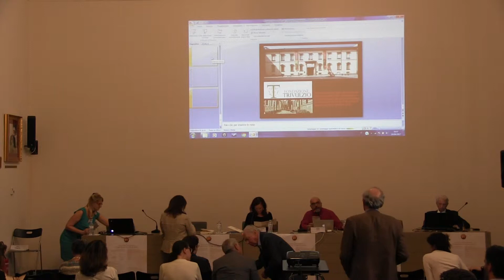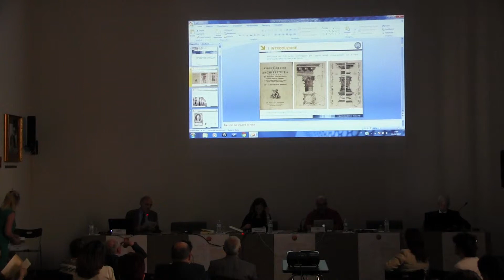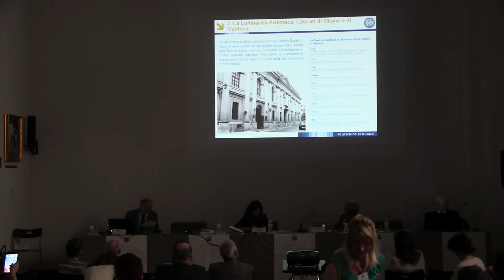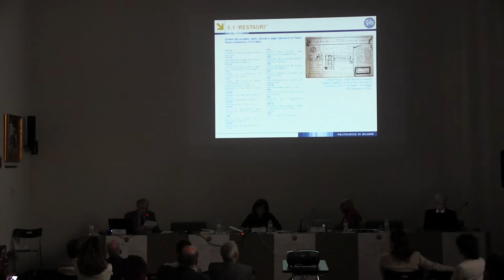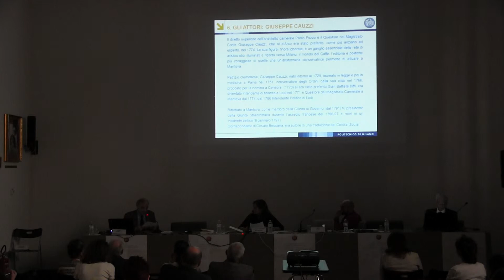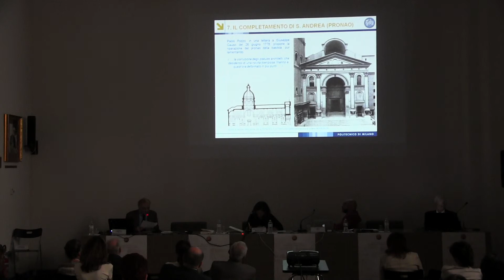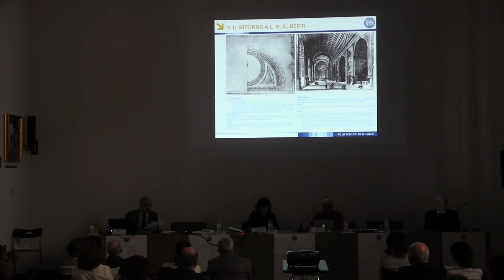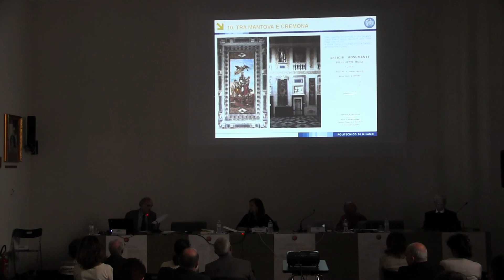20170609-10 Ambrosiana-Trivulzio Saperi dell'arte III 37/41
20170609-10 Ambrosiana-Trivulzio Saperi dell'arte III  37/41

"I saperi dell'arte" III Convegno internazionale di studi 9-10 giugno 2017 Storia e storiografia dell'arte dal 1700 al 1830 in Europa e nel mondo:  «La ragione dei lumi . La ragione del classico» Sala dell'Accademia. Ambrosiana. Milano